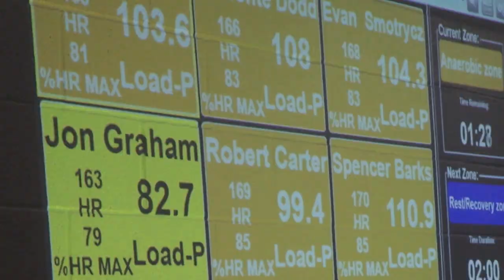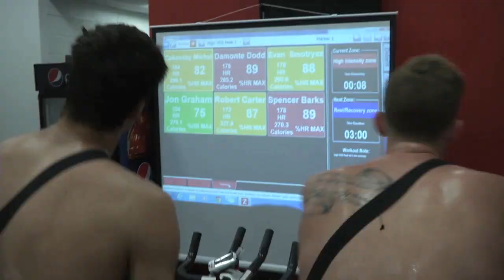"We Will" Maryland Basketball 2014 Episode 1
This is a behind the scenes series that features Maryland Men's Basketball during the preseason. Follow our journey until the season opener.